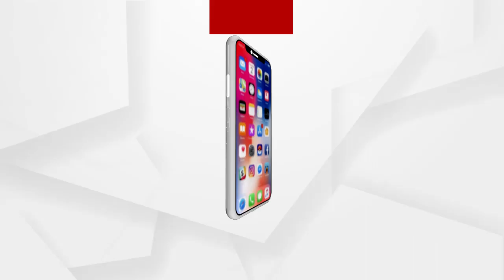ଯୁବକଙ୍କ ମୃତ୍ୟୁର ଲାଇଭ ଦୃଶ୍ୟ ....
ଯୁବକଙ୍କ ମୃତ୍ୟୁର ଲାଇଭ ଦୃଶ୍ୟ । ଟ୍ରେନ ଧକ୍କା ଦେଉଥିବା ଭିଡ଼ଓ ଭାଇରାଲ । ସମ୍ବଲପୁର ରୋଡ ରେଲ ଷ୍ଟେସନର ରେଲ ଧାରଣା ପାର ହେଉଥିବା ସମୟରେ ଏକ ଟ୍ରେନ ଧକ୍କାରେ ଜଣେ ଯୁବକଙ୍କ ମୃତ୍ୟ ହୋଇଛି ।ଯୁବକ ଜଣକ ହେଉଛନ୍ତି ସ୍ଥାନୀୟ ଅଂଚଳ ନାଭିଦତ୍ୟ ବଗତ୍ତି । ଏହି ଘଟଣା ଗତ 28 ତାରିଖ ସଂଦ୍ଧ୍ୟା ୬ ଟା ୩୧ ମିନିଟ ସମୟର .